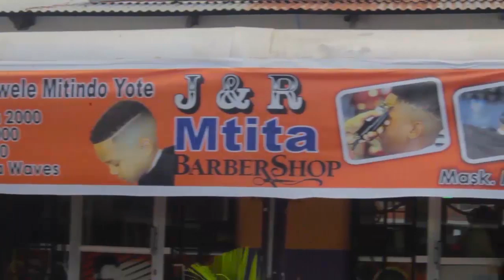MJUMBE WA MKUTANO MKUU CCM TAIFA GERALD,VIJANA JITAMBUENI NAKUTIMIA FURSA ILI KUJIKWAMUA KIUCHUMI